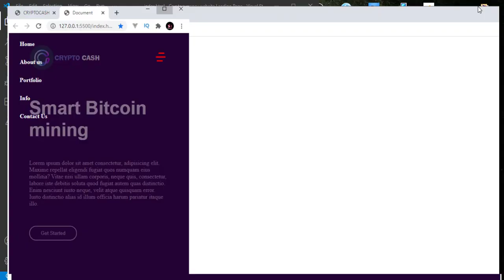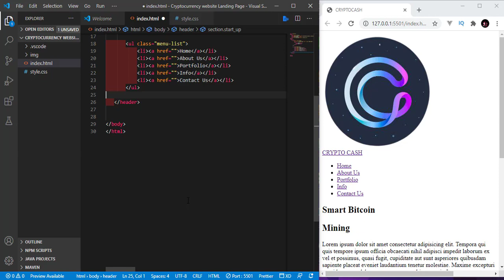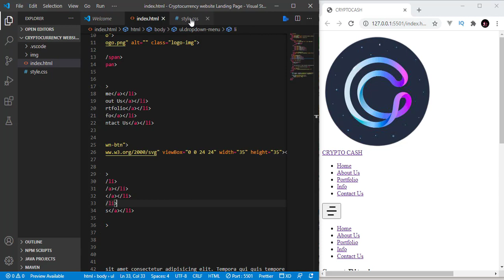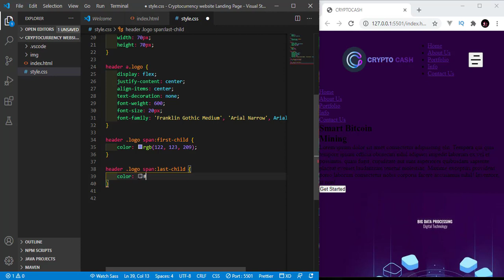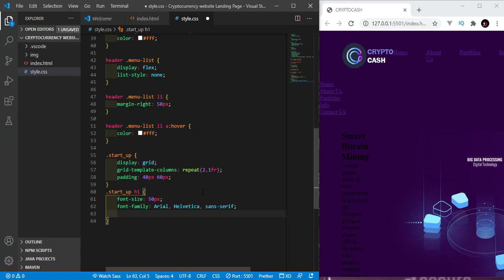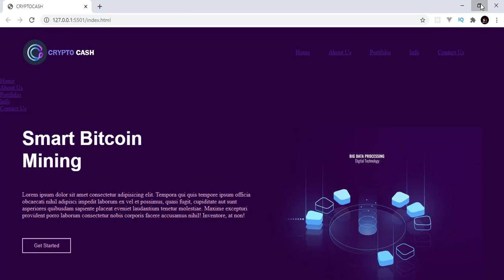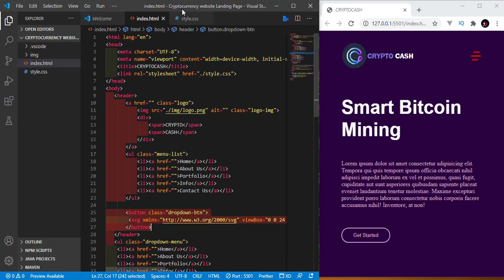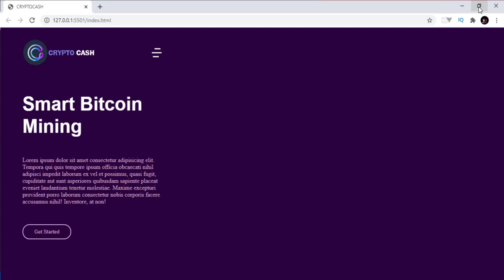Responsive Crypto Currency Mining Website Landing Page With HTML CSS and JavaScript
In this Video We Will Learn How to Create a Responsive Crypto Currency Mining Website Landing Page With HTML CSS and JavaScript